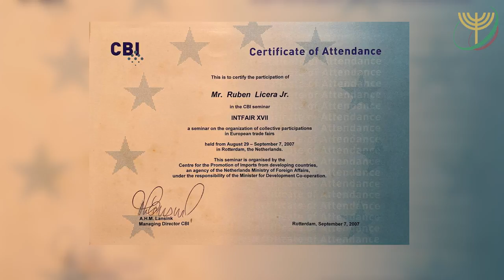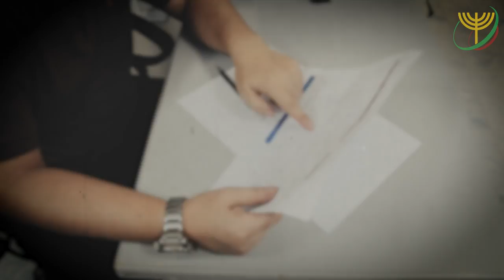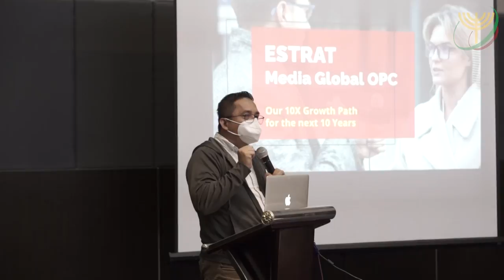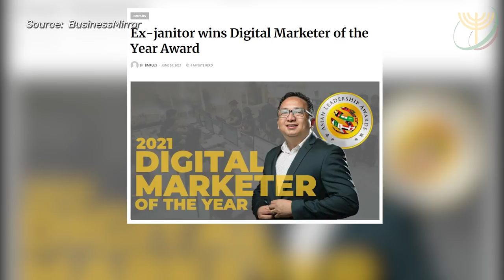My faith in God vs. sickness and the pandemic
Here is a story of Ruben Licera Jr.’s humble beginnings as a janitor to a 2021 Digital Marketer of the Year awardee.

His inclination towards technology inspired him to take just about any job at a computer shop so he can get to know more about computers. Until one day, opportunities opened up to pursue his long-time passion. Today, he is a successful businessman in the digital marketing world, helping other businesses grow.

Executive News Feature Episode

However, the COVID-19 pandemic threatened his business to close, forcing him to take new measures and risks. What did he do? How did he keep his business alive amidst the pandemic?